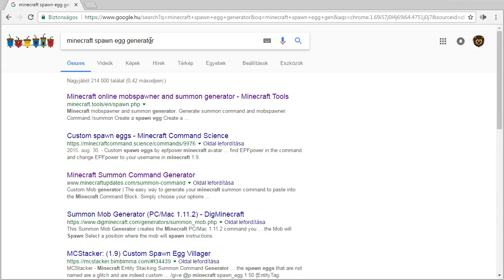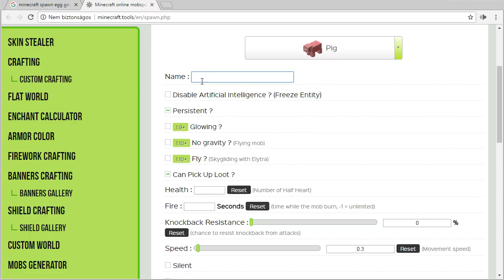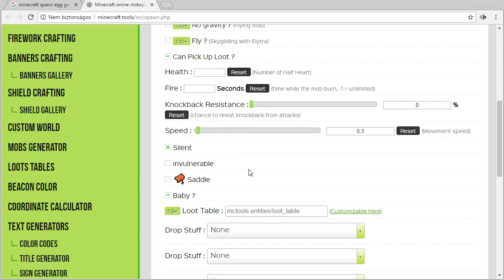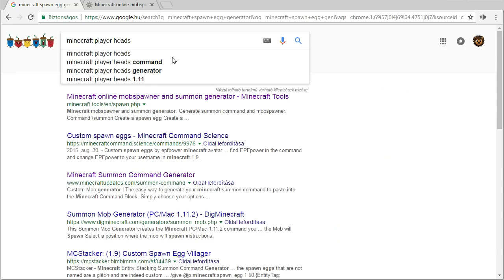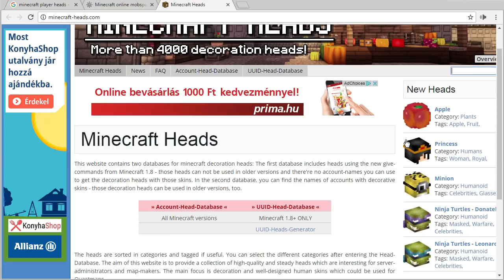Építmény tojásból (1.11.2)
Más verziókban is működik, ahol adottak a lehetőségek.

POKOLI MINION IDÉZŐ
Végy egy tojást:
/give @p spawn_egg 1 0 {CanPlaceOn:["end_stone"],EntityTag:{id:"minecraft:pig",Silent:1,ActiveEffects:[{Id:14,Amplifier:0,Duration:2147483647,ShowParticles:false}],Tags:["ember"]}}

Adj hozzá pár cuki parancsot:
execute @e[tag=ember] ~ ~ ~ setblock ~ ~ ~ wool 4

execute @e[tag=ember] ~ ~ ~ setblock ~ ~1 ~ minecraft:skull 1 replace {Owner:{Id:"f3b78f79-4cf5-4c1b-8dae-21ca496518d7",Properties:{textures:[{Value:"eyJ0ZXh0dXJlcyI6eyJTS0lOIjp7InVybCI6Imh0dHA6Ly90ZXh0dXJlcy5taW5lY3JhZnQubmV0L3RleHR1cmUvZTMxODY3YTY5ODgwZGMxMjRjZjE3MzViZGVlZDI3ODhiZWM0ZjI2YjUyYjdkMzFhZWY5NjAxYzgwZjA4ODhlIn19fQ=="}]}},SkullType:3,Rot:0}

execute @e[tag=ember] ~ ~ ~ /particle flame ~ ~1 ~ 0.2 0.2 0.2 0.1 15

tp @e[tag=ember] ~ -10 ~

kill @e[tag=ember]

ZENE
Silent Partner - Big Wheel

Az intrót a Blue Screen Productions készítette.